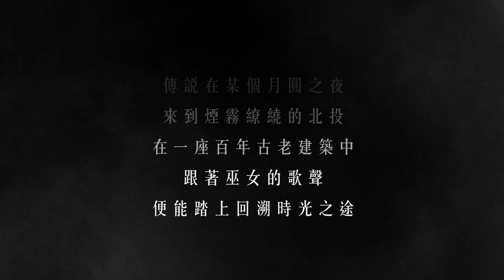《失物之城》沈浸式音樂劇場 Official Teaser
《失物之城》沈浸式音樂劇場
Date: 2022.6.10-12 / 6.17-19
Venue: 北投文物館 Beitou Museum

許哲珮 x  瘋戲樂 x 北投文物館
北投 - 古語中的女巫之地

傳說在某個月圓之夜
來到煙霧繚繞的北投
在一座百年古老建築中
跟著巫女的歌聲
便能踏上回溯時光之途

像命定般的
只在限定的幾個夜晚
巫女將帶著依約而來的人們
穿越時空

一步步
在時間的軸線上探索
找尋被記憶封存的靈魂碎片
遇見那傳說中的
「失物之城」
本演出獲文化部影視及流行音樂產業局109年補助